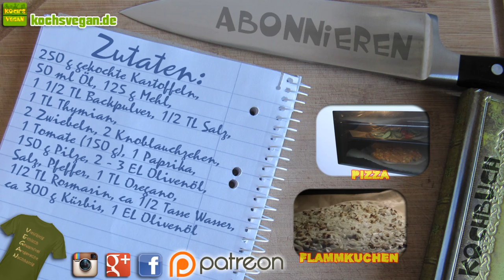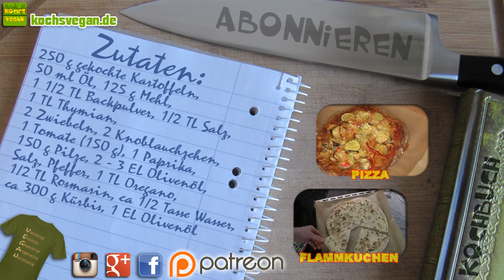vegane Kürbispizza - Kürbis Rezepte - Pizza selber machen - Pizzateig - Koch's vegan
KÜRBISZEIT! ;D Dieses Mal gibt's eine Pizzavariation mit Kürbis und einem Teig aus Kartoffeln.
Kürbis ist eines der vielseitigsten Gemüse, die ich kenne. So viele Möglichkeiten: Salate, Suppen, Indische Currys, Quiche und natürlich auch auf einer Pizza macht sich der Kürbis prima. In diesem Rezept habe ich den Hokkaido verwendet, weil ich diesen ganz einfach im Garten angebaut hatte. Ein anderer Kürbis, der sich super für Pizzen eignet ist der Butternutkürbis. Probiert's unbedingt mal aus. Ich wünsche euch viel Spaß beim Backen und bis zum nächsten veganen Kochenende. :)

Zutaten:
250 g gekochte Kartoffeln,
50 ml Öl, 125 g Mehl,
1 1/2 TL Backpulver, 1/2 TL Salz,
1 TL Thymian,
2 Zwiebeln, 2 Knoblauchzehen,
1 Tomate (150 g), 1 Paprika,
150 g Pilze, 2 - 3 EL Olivenöl,
Salz, Pfeffer, 1 TL Oregano,
1/2 TL Rosmarin, ca 1/2 Tasse Wasser,
ca 300 g Kürbis, 1 EL Olivenöl